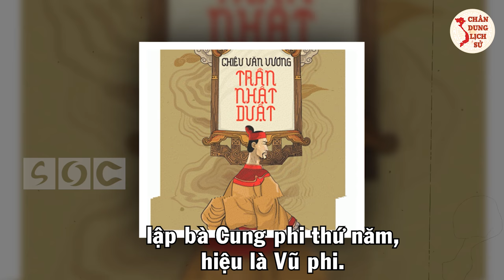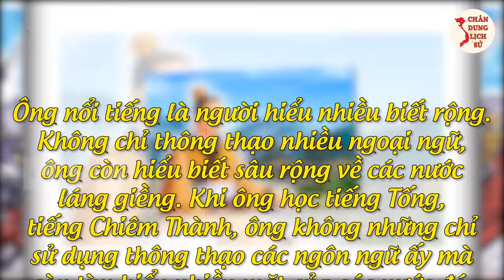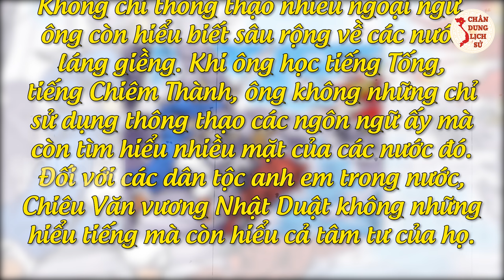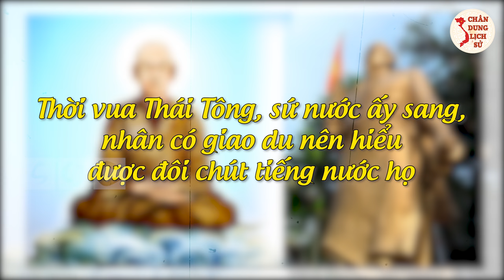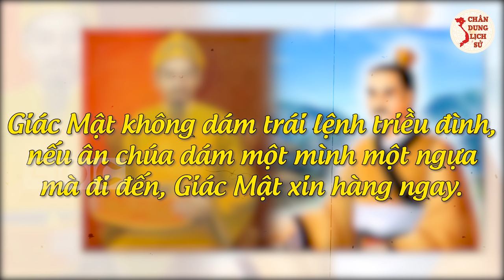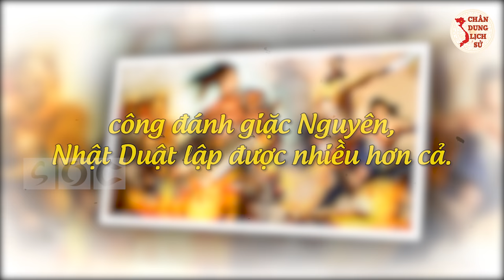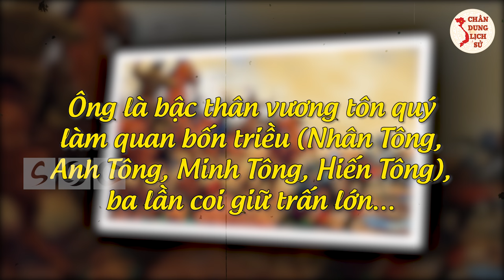TRẦN NHẬT DUẬT - Vị Tướng SIÊU NGOẠI NGỮ Đánh 10 Vạn Quân Địch Bằng 1 Chén Rượu!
Các bạn thân mến, chúng ta luôn tự hào về thời kỳ nhà Trần với lực lượng quân sự mạnh, với những vị vua, tướng tài giỏi, kiệt xuất. Họ đã lãnh đạo nhân dân ta 3 lần thắng lợi quân Mông – Nguyên – đội quân hùng mạnh nhất thời kì bấy giờ. Thế nhưng bên cạnh những vị tướng giỏi về quân sự, nhà Trần còn có một vị tướng giỏi ngoại ngữ “siêu đẳng” đó chính là tướng Trần Nhật Duật. Vậy tướng Trần Nhật Duật giỏi cỡ nào? Có những giai thoại gì về ông? Mời các bạn cùng Chân Dung Lịch Sử tìm hiểu trong video ngay sau đây.

🔥 Theo Dõi Chân Dung Lịch Sử:
👉 Những Người Thực Hiện:
► Biên tập nội dung: Thu Hoài, Phạm Huệ.
► Dẫn chương trình: Hoàng Nga.
► Audio chính: Phương Anh.